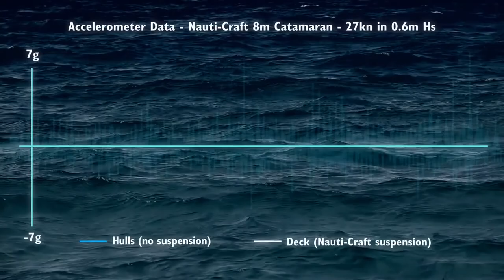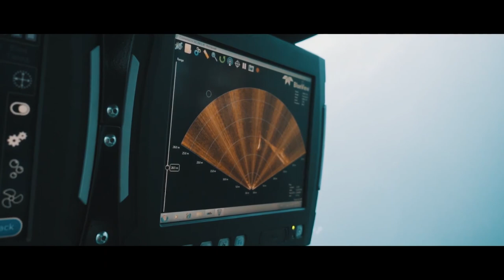Modern Boat Technologies and Amazing Heavy Sea Equipment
If you want to see somec cool boats, this is the place to be!